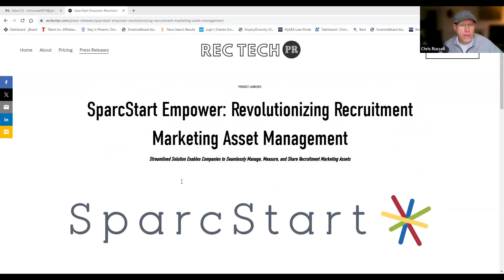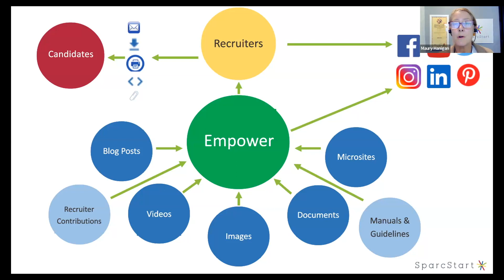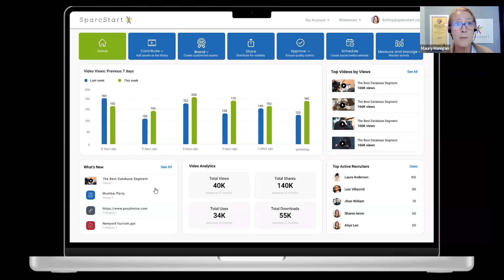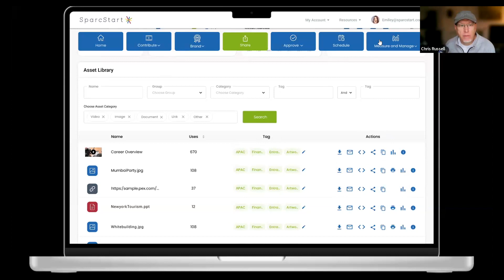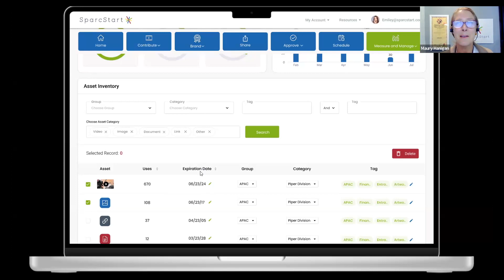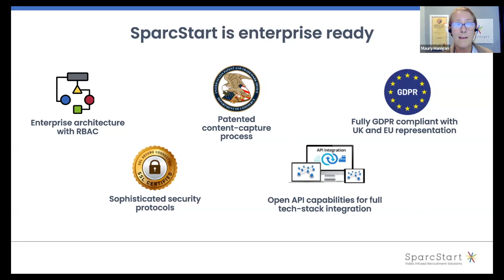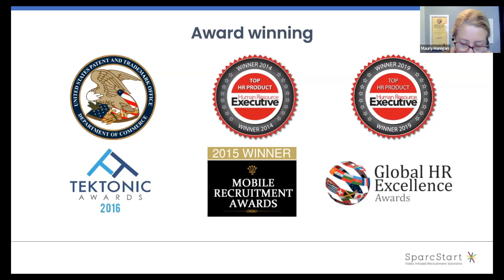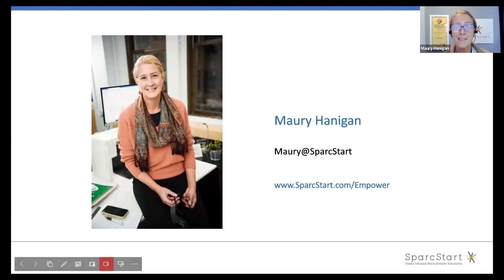Empower is a Recruitment Marketing Asset Management Platform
In the latest demo from RecTech we see how Empower from SparcStart helps enterprises transform asset management to maintain a coherent employment brand strategy.